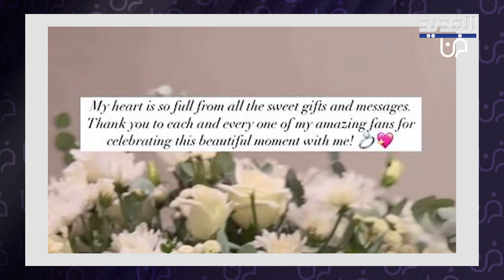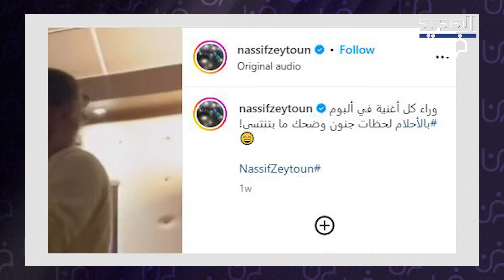شاهدوا دانييلا رحمة بين احضان ناصيف زيتون في أول ظهور معا بعد الزفاف و الجمهور: ليش مخبيتي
ناصيف_زيتون

ضجت مواقع التواصل الاجتماعي بمقطع فيديو شاركته الفنانة اللبنانية دانييلا رحمة على حسابها الرسمي عبر انستغرام، ظهرت فيه برفقة زوجها الفنان السوري ناصيف زيتون، وذلك في أول ظهور لهما سوياً بعد صور حفل الزفاف.